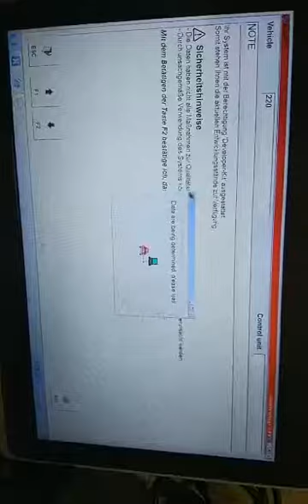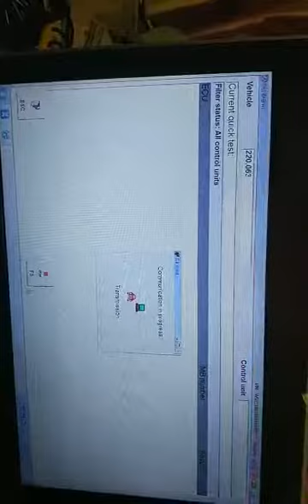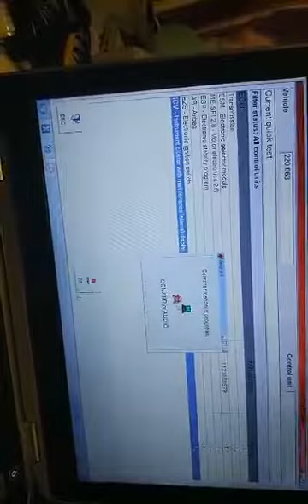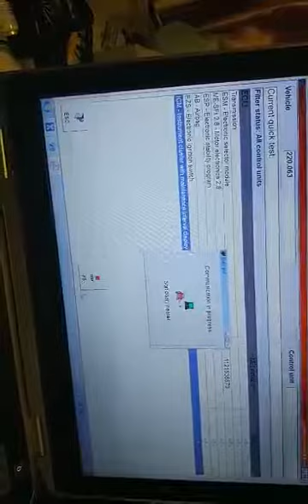MB Star C4 SD Connect Testing Before Shipment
All MB Star C4 SDConnect c4 multiplexer will testing before shipping.